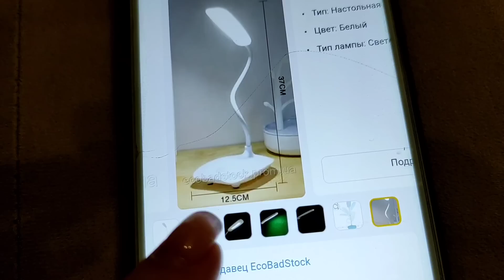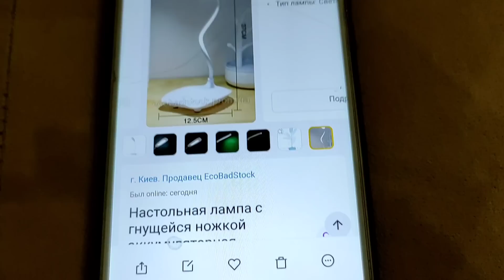Влог: Подарок сюрприз 🎁 По вашим просьбам) про лампу и рецепт ❤️